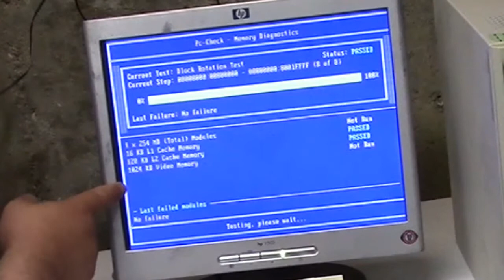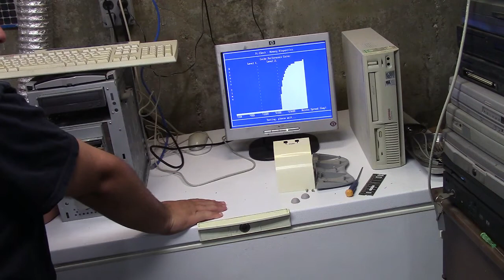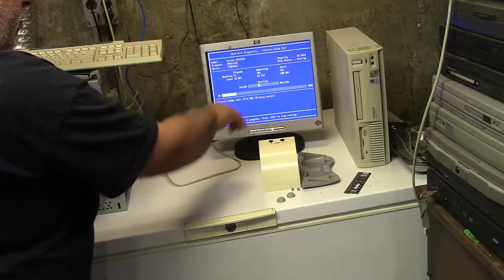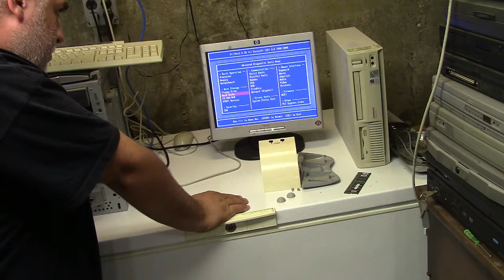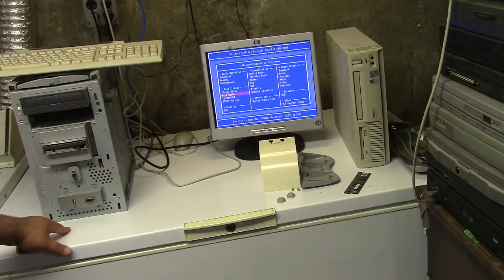Failing Digital Picture Frame Computer, Part 6 - Modification And Testing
This machine is just about right in size and stature to fit the area where the old one went.  However, it's a little too big to actually fit.  As was the style then, computers were encased in oversized plastic bezels and grilles.  The bottom line is those are like the plastic engine covers under the hood of most cars nowadays, they serve no function except to "beautify" it.

Fortunately these pieces can be removed, sometimes at a cost of stability.  On this machine, especially since it will spend the rest of it's life on it's side, these pieces don't matter at all.  The only problem is, manufacturers didn't quite know what they were doing yet so often these pieces were well-engineered onto the system with no obvious path of removal.

After all that's said and done, it's time to run full diagnostics on this machine to make sure it's fit for the task.  Despite everything checking out fine, the diagnostics could NOT tell me what was to come in the future, which was something I already knew and alluded to as soon as I powered this system up.  I chose to ignore this thought, and that was a mistake.  As usual, when I make a mistake, I LEARN from it, and come out better than I started in the end.